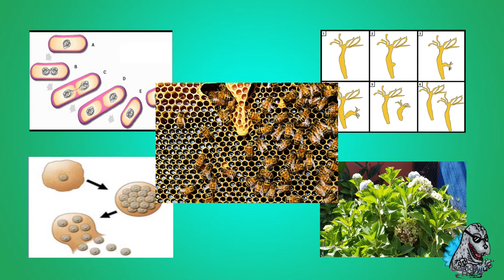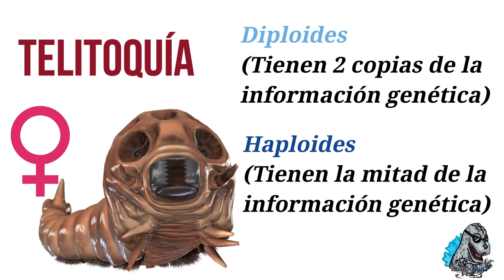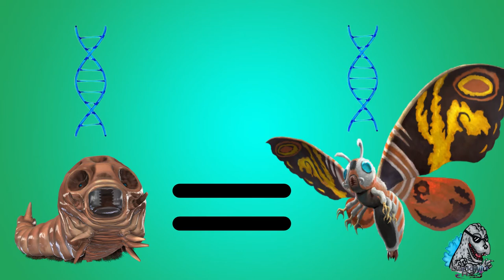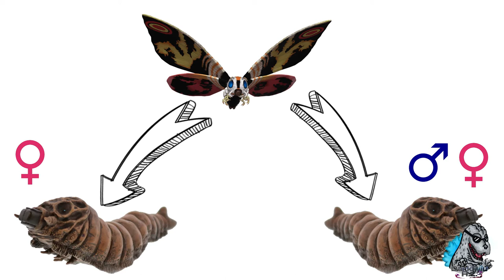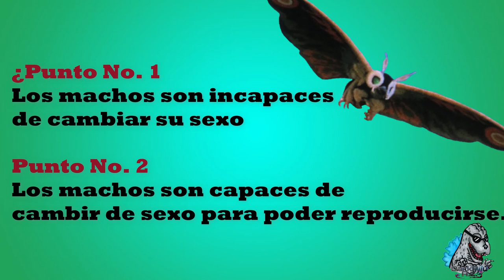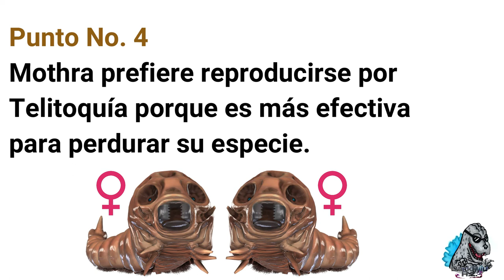¿Cómo es que se reproduce Mothra?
Hola a todos, esta vez decidí hablarles acerca de la Partenogénesis, un tipo de reproducción asexual implementada por algunos seres vivos y que increíblemente es el tipo de reproducción asexual que ha ocupado Mothra a lo largo de sus apariciones en el cine.